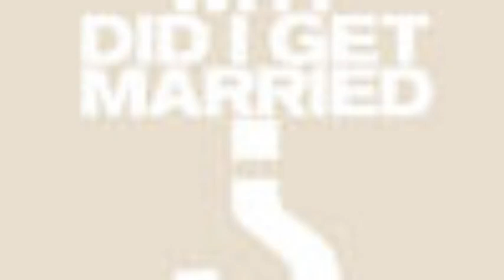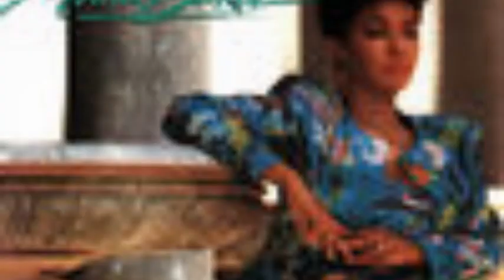ANITA BAKER OLD MIX REGULAR SPEED